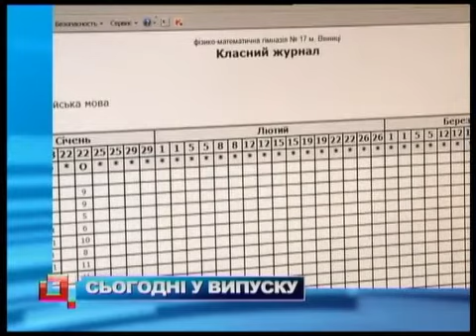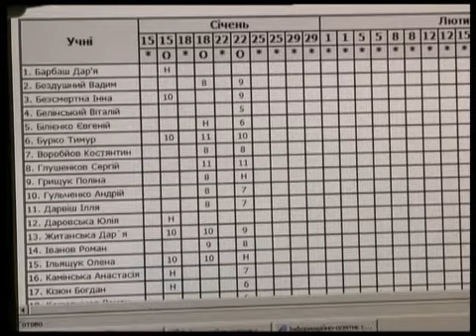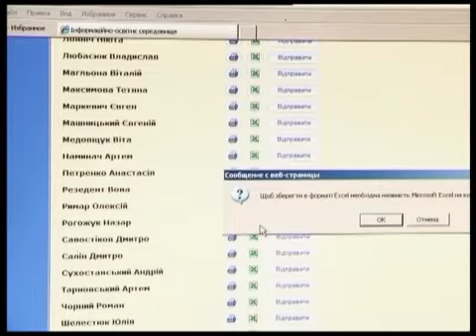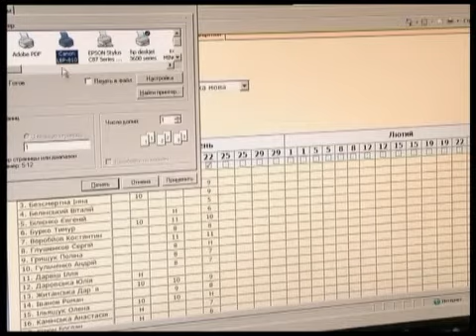Телеканал ВІТА новини 2013-01-23 День за днем